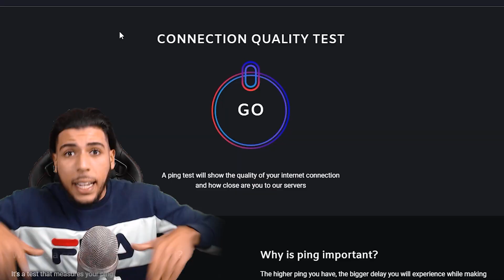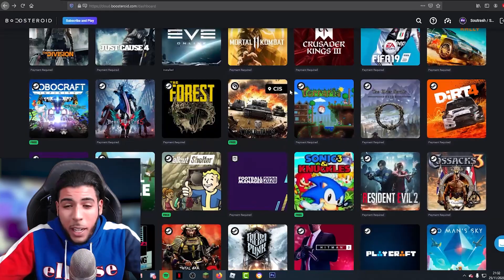TRAIN EATER MANGE MES ENFANTS SUR MINECRAFT !!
TrainEater veut manger mes enfants sur Minecraft ! Dans la vidéo d'aujourd'hui mon fils Billy et ma fille Eva vont ce faire manger par le monstre de Train Eater car il avais un petit creux. Souka va essayer d’échapper a la bouche de Train Eater pour les sauvé lors du prochain épisode.